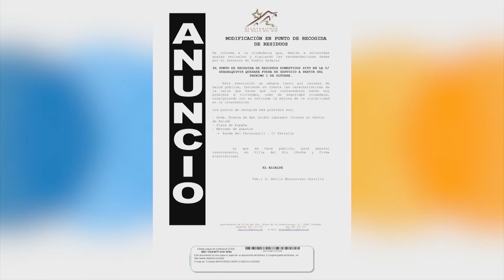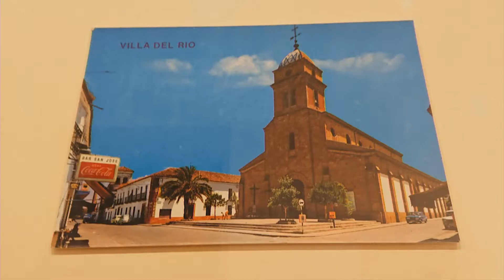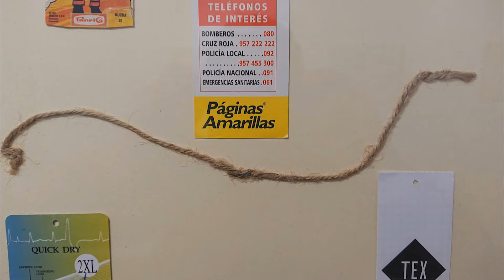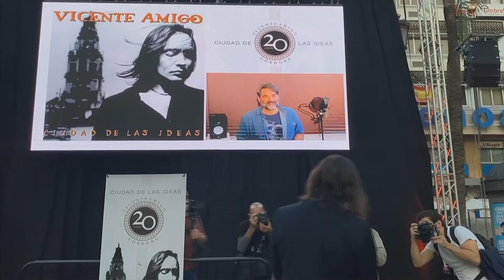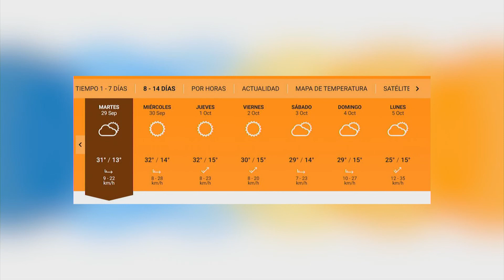ACTUALIDAD BECONET TV Alto Guadalquivir 22 sep 2020